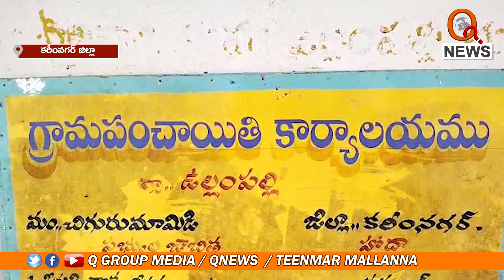మాకు చిగురుమామిడి మండలమే కావాలే | Teenmarmallanna | Qnews